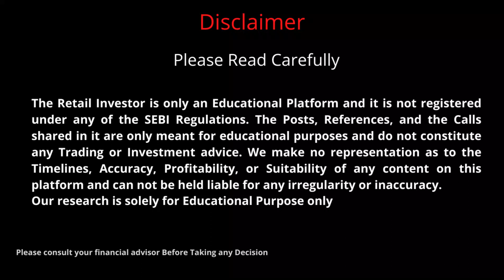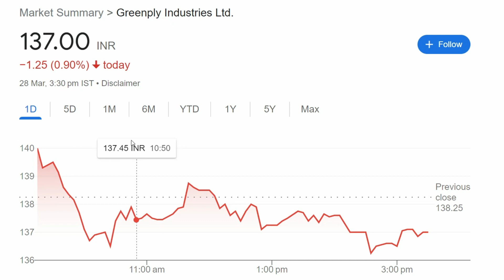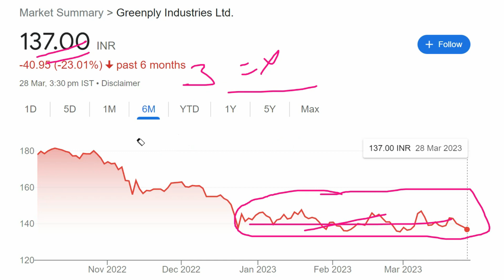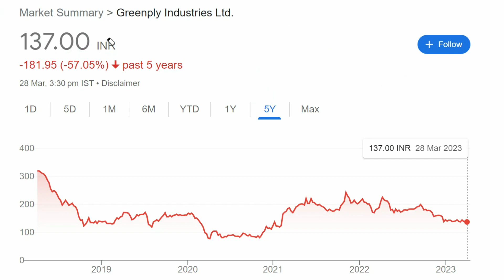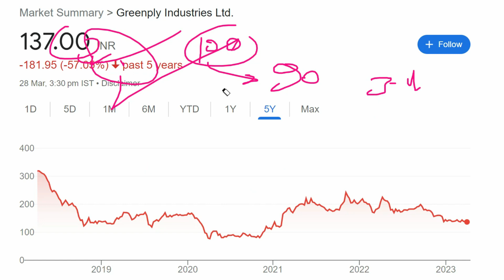BEST STOCKS TO BUY NOW || greenply share latest news | greenply share analysis